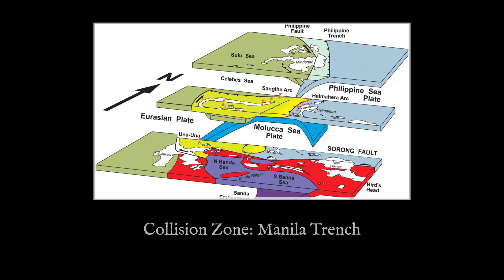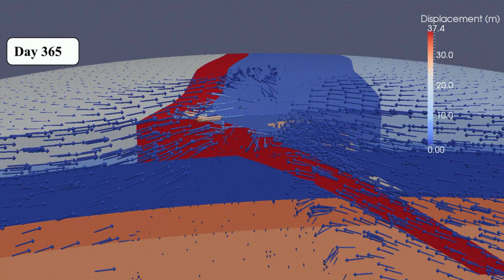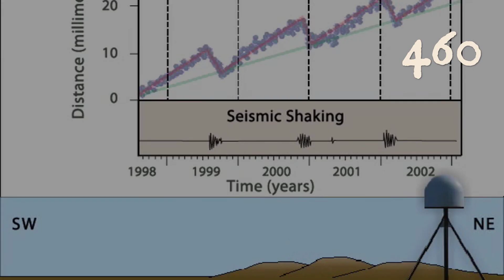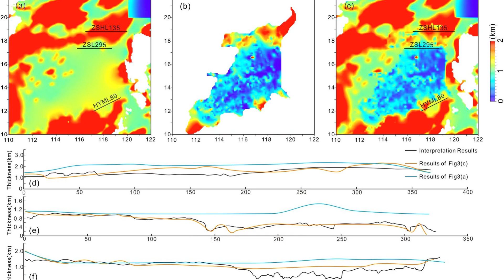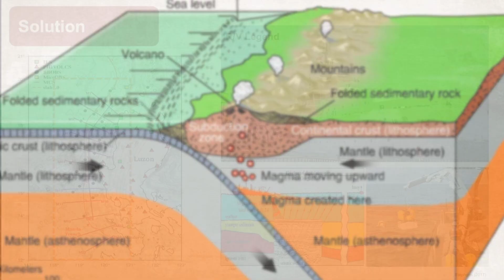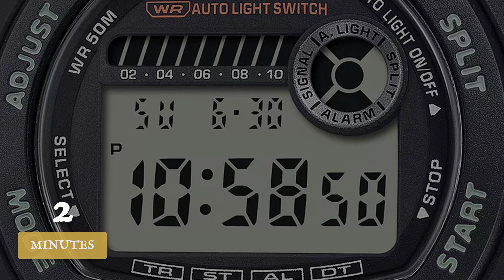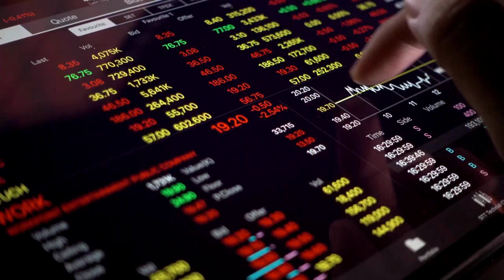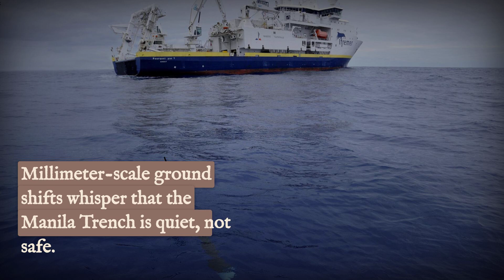Endless Forces Below the Philippines – Is the Philippine Trench at Its Breaking Point?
Philippines experiences 8 earthquakes per day—over 12,000 recorded between 2020 and 2024. But seismologists warn this constant shaking is building toward something catastrophic. The West Valley Fault beneath Metro Manila last ruptured in 1658, over 365 years ago. It's statistically overdue.
In this documentary, we expose the terrifying reality facing 13 million people in Metro Manila. The Manila Trench, just 100 km offshore, is capable of a magnitude 9.0 earthquake and tsunami that could reach the city in 15-30 minutes. PHIVOLCS simulations predict 34,000 deaths and 340,000 destroyed buildings when the West Valley Fault finally ruptures.
We break down:

Why the Philippines sits on three colliding tectonic plates
The difference between subduction zone and crustal fault earthquakes
How the 1990 Luzon earthquake killed 1,621 people
Why Mindanao's 2019 earthquake swarm was just the beginning
The deadly misconception about small earthquakes preventing big ones
GPS data proving stress is accumulating on all major faults
What the 1976 Moro Gulf tsunami teaches us about coastal threats
How building code failures will amplify the death toll

The next major earthquake isn't a question of IF—it's WHEN. Are you prepared?